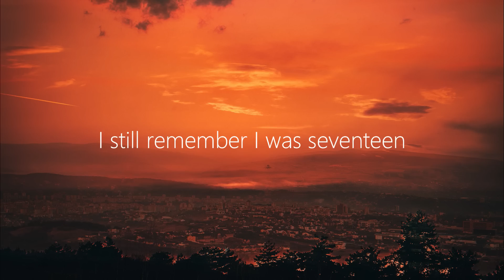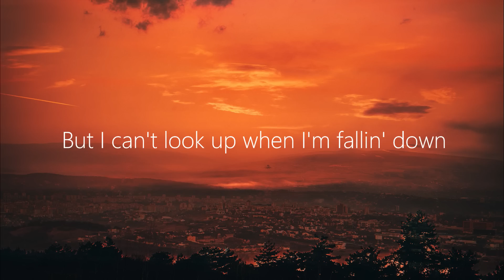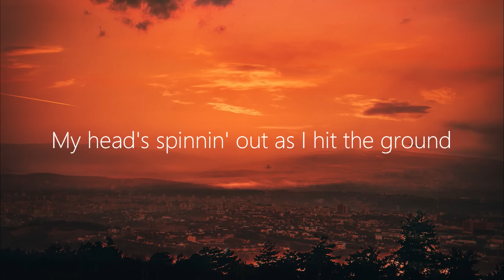Thomas Gold & Kosling - Wildest Dream (Lyrics) ft. Matthew Steeper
After "Runnin" and "Believe" this is Kosling's third appearance on my channel. This artist stands for epic progressive house anthems with stunning vocals. This time Kosling teamed up with Thomas Gold & Matthew Steeper to produce this top hit called "Wildest Dream", out on Protocol Recordings.

💽 Label: Protocol Recordings

🎤 Lyrics: Thomas Gold & Kosling - Wildest Dream ft. Matthew Steeper
Drinking down the pain
Tomorrow the same, ohh
Bottles on the floor
Can't take anymore, no

And I'm old enough to know this now
But I can't look up when I'm fallin' down
Breakin' up inside, runnin' out of time

I still remember I was seventeen
You said don't you ever give up easily
And when you're around chasin' your wildest dream
Still you'd forget how much you believed

Still you'd forget how much you believed at seventeen

At seventeen
At seventeen
At seventeen
At seventeen

Monsters in my bed, ohh
The mirrors on my wall
Don't know me at all, no

My head's spinnin' out as I hit the ground

At seventeen
At seventeen
At seventeen
At seventeen